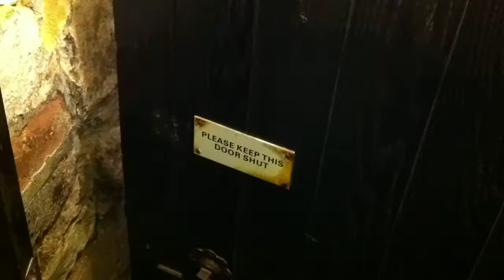St Wystan's church, Repton - the crypt